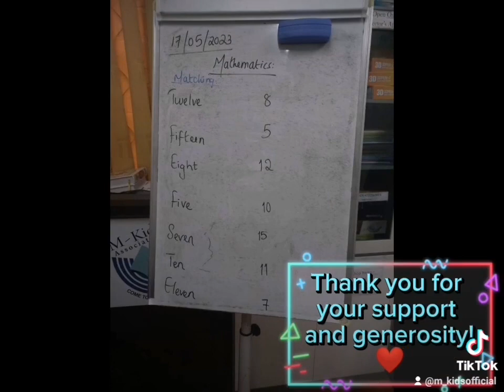𝗠-𝗞𝗶𝗱𝘀’ “𝗘𝗱𝘂𝗰𝗮𝘁𝗶𝗼𝗻𝗮𝗹 𝗘𝗺𝗽𝗼𝘄𝗲𝗿𝗺𝗲𝗻𝘁 𝗖𝗹𝗮𝘀𝘀”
We’re thrilled to launch our new M-Kids class, the “Educational Empowerment Class” for vulnerable slow learners in the region! Our goal is to empower every child who struggles academically and provide them with the support they need to succeed.🖋️📂📅
Our full-time programme creates a safe and inclusive environment where students can catch up on the basics of education and develop the skills and confidence they need to thrive. 🖍️📝💼
With personalised learning plans, small group instruction, and a focus on individual progress, our experienced teacher helps students unlock their full potential and achieve academic success.
But we can’t achieve this goal alone! We need your help to fundraise for this programme and provide daily lunches, school materials, and uniforms for the vulnerable children.
Join us in making a meaningful difference in the lives of these children. Your contribution will provide them with the tools they need to succeed.
👉M Kids Association
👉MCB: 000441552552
👉Pay Merchant by Juice: 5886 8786
👉Ref: EEC